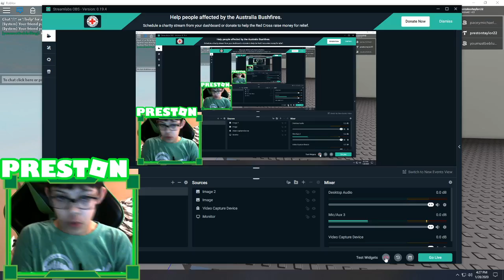RO-NITE CHAPTER 2!!!